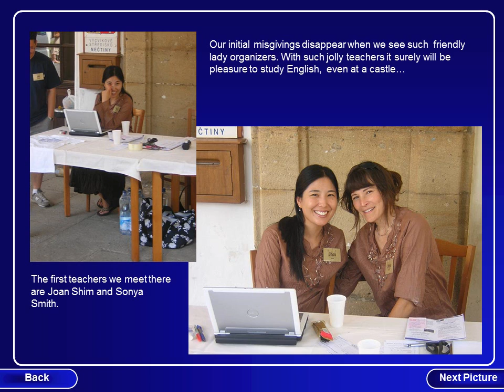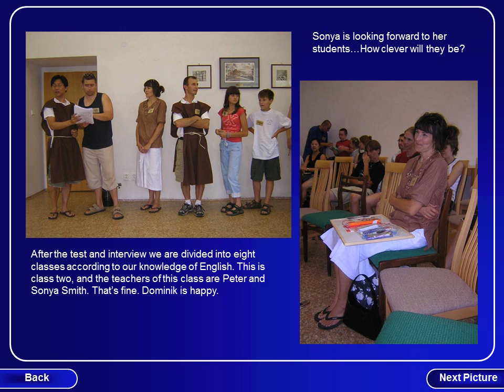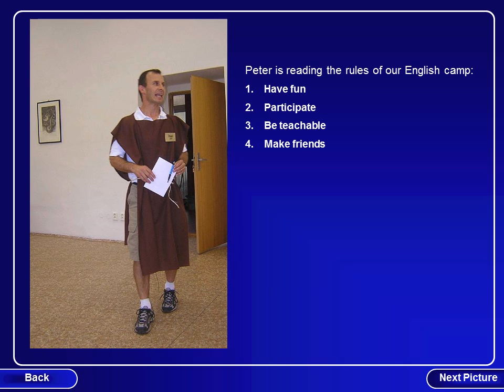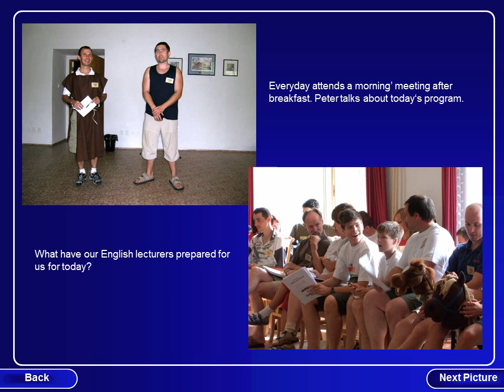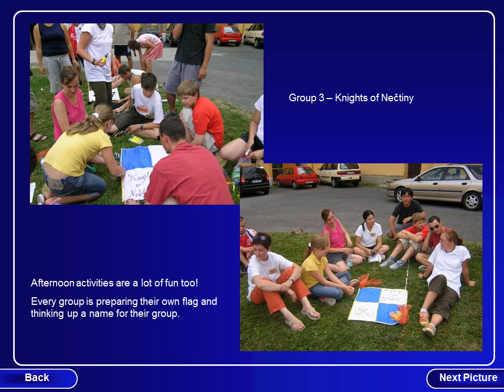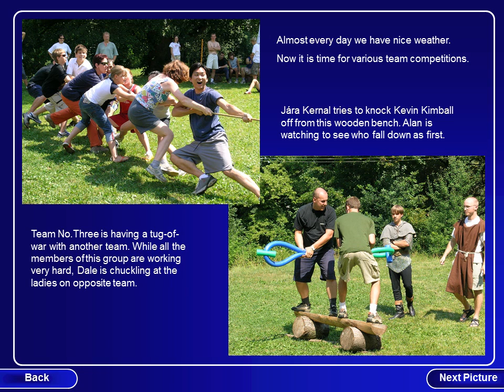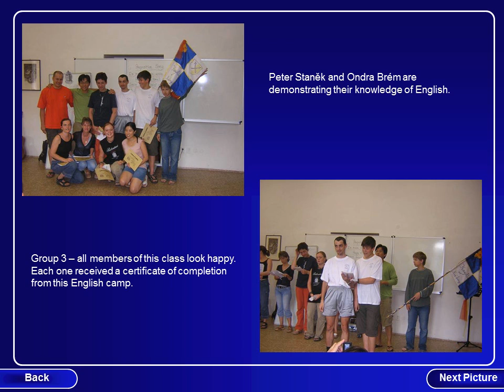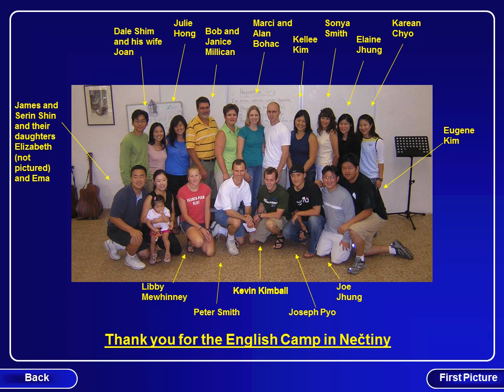2006 English Camp Nectiny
Závěrečná prezentace z English Campu v Nečtinách v roce 2006. (bez zvuku)